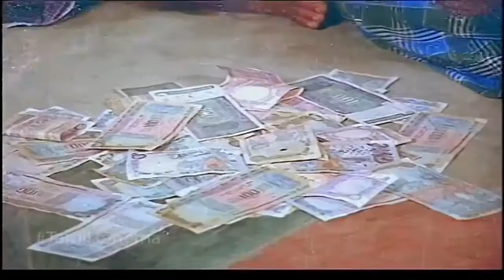Goundamai Senthil Super Hit Comedy | Goundamani Senthil Speical Comedy|Goundamani Senthil Collection